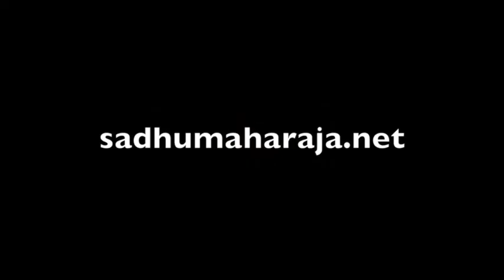Sadhu Maharaja: My Dear Lord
Talk by BV Sadhu Maharaja Berlin 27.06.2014